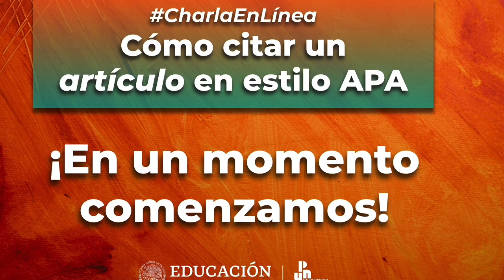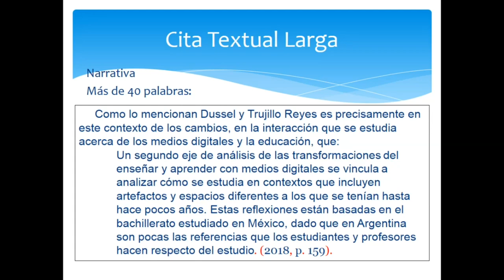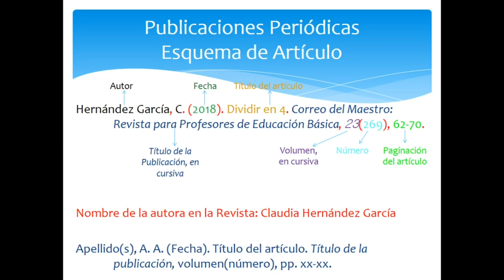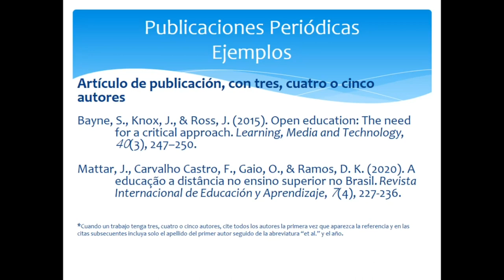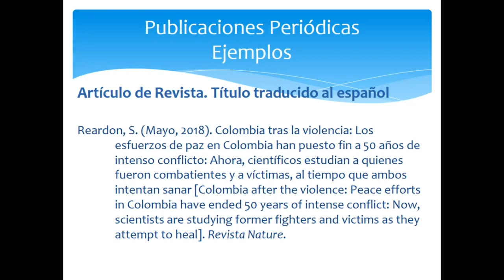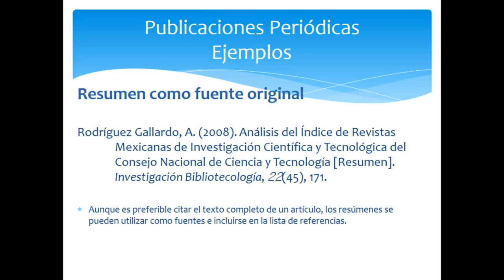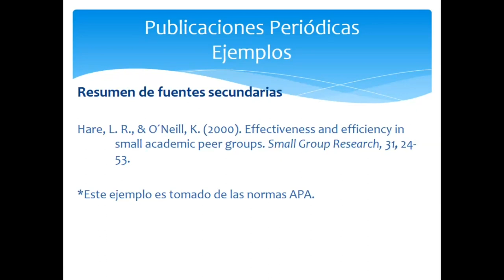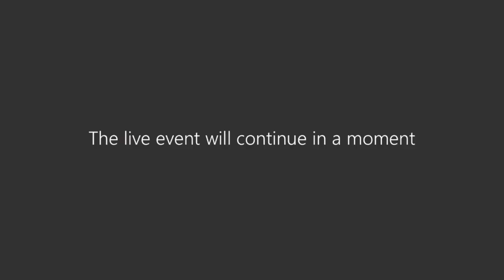CharlaEnLínea: "Cómo citar un artículo en estilo APA"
En el marco del Programa “Aprende APA desde 0”, la Dirección de Biblioteca y Apoyo Académico de la Universidad Pedagógica Nacional, presenta la CharlaEnLínea "Cómo citar un artículo en APA", impartida por el Lic. Rubén Rodríguez Castillo, Jefe del Depto. de Procesos Técnicos el 26 de junio de 2020 en la CDMX.